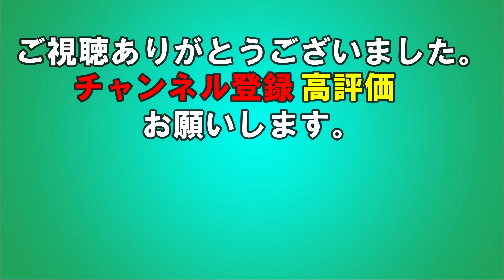【10分耐久】腹筋崩壊!! 絶対笑うネッコ全員参戦